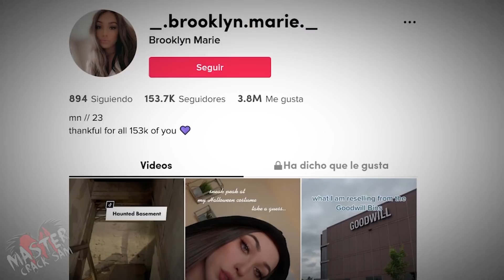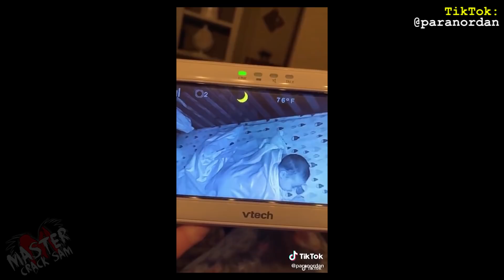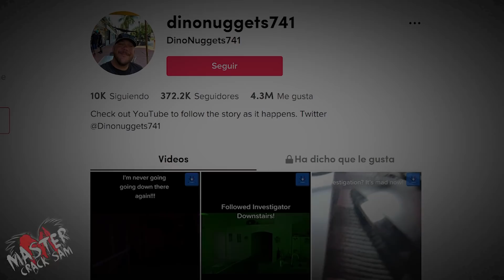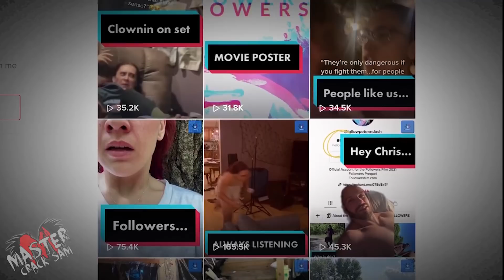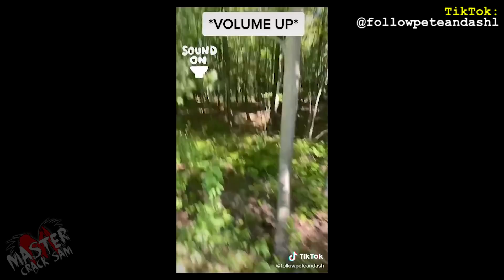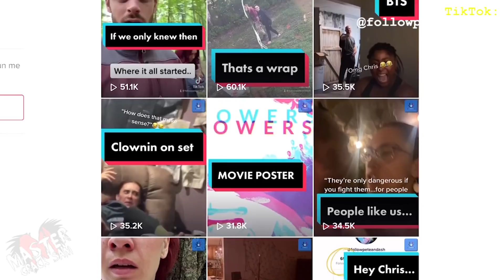8 VIDEO DE TIKTOK QUE NO DEBERÍAS VER SI ESTAS SOLO